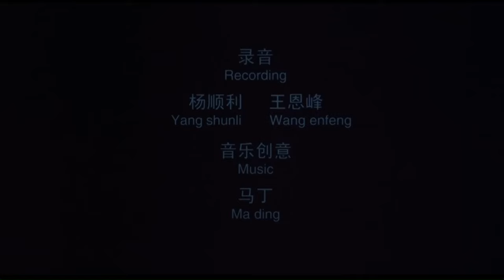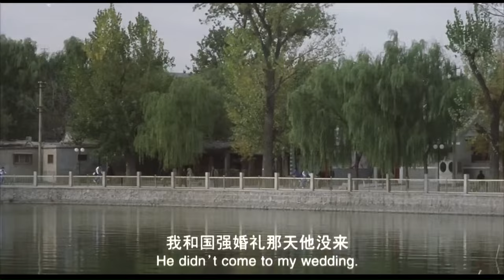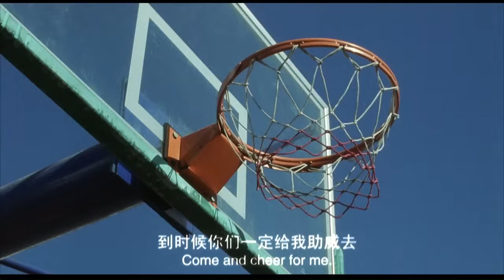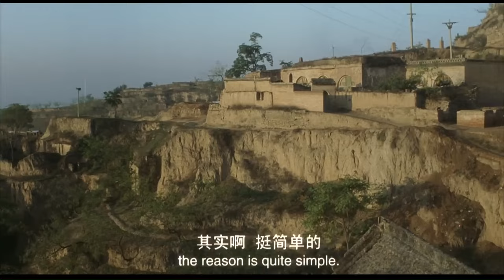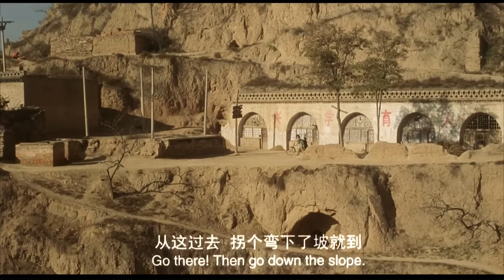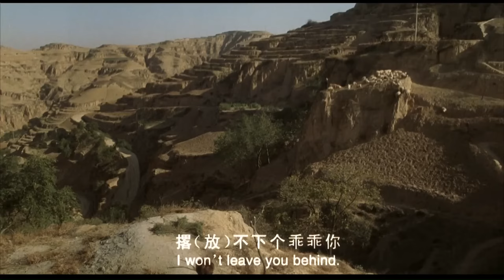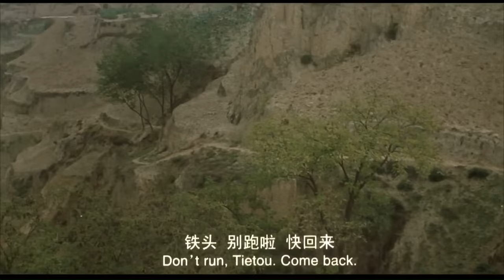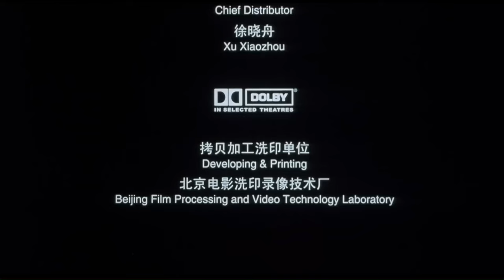【ENG SUB】Honeymoon | Family Drama | China Movie Channel ENGLISH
Too many tears were shed on this honeymoon 😢💝 Will this tough search turn out to be a success?

【Chapters 🚀 Click to see the key moments】
6:32 The conflict between two generations was inevitable...
21:51 He changes his image and escapes from home
1:06:09 Will this obstacle be the key to their truce?
1:15:11 She smiles through her tears...

【Movie Description】
Chinese Title
Starring: 王柠 Wang Ning / 尚悦 Shang Yue
Synopsis: A lovely girl lost her mother at the age of five. In her longing for maternal love, the girl grew up day by day. The girl dreamed that she would become the happiest bride and the happiest mother in the world. On her 35th birthday, the girl's dream became a reality. She got a man who loved her extremely and also got a 16-year-old "son". The "son" did not attend their wedding. On the night when the bride felt extremely happy, he ran away... He became the prey of a criminal gang that specializes in kidnapping minors...